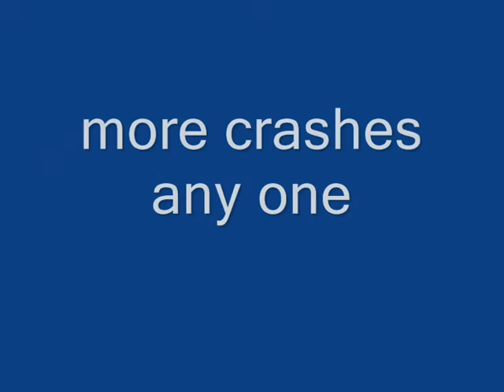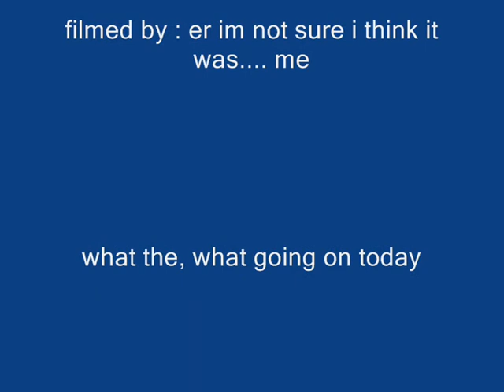rap up of corkscrew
well you see my history of the corkscrew